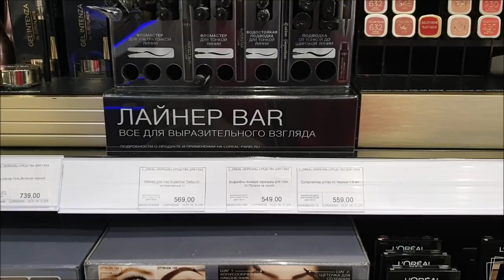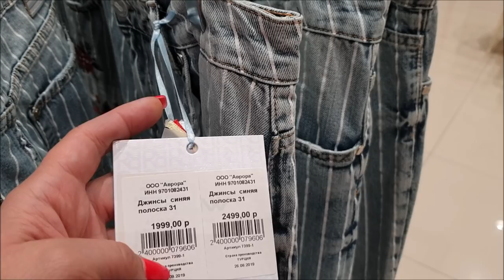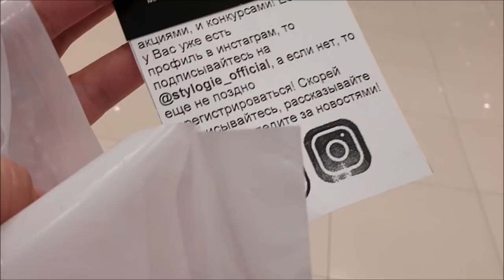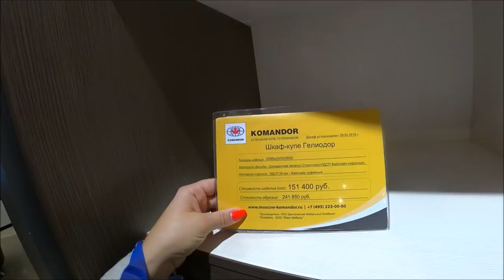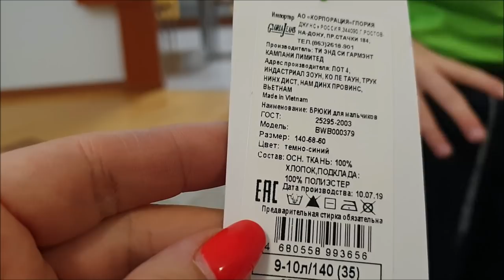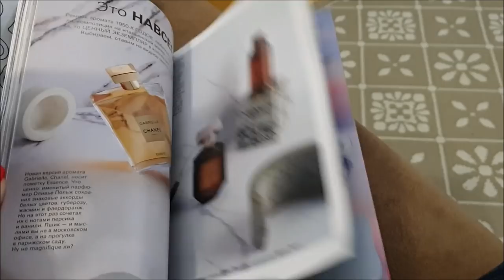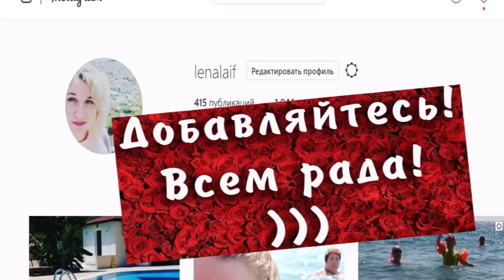Влог по магазинам, бюджетный шопинг, Мои покупки!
Дорогие друзья, у меня сегодня появилось немного времени, и я решила прогуляться по магазинам, во многих из них сейчас осенние скидки. Мы зашли в магазин там распродажа летних вещей. Что же я в итоге купила? Я рада, что вы заглянули к нам в гости, наш канал о повседневной жизни обычной семьи.